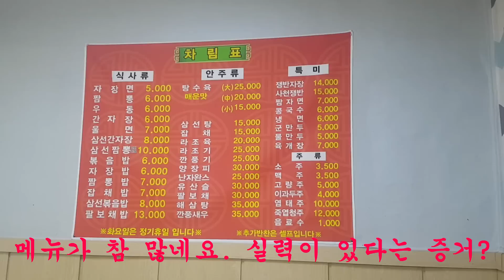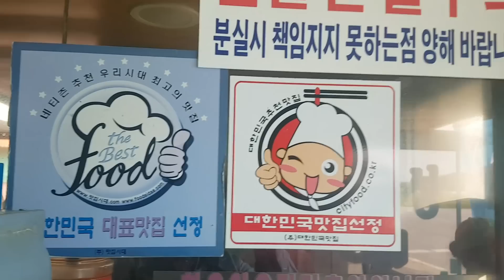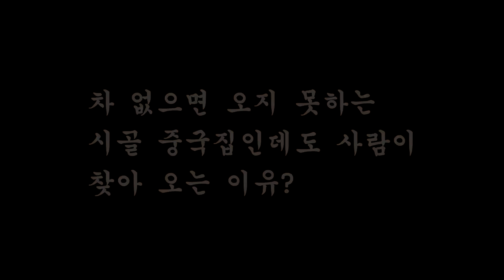옛날짜장 5000원 - 차 없으면 가기 힘든 시골 중국집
논산 시골에 있는 중국집 동금성

옛날짜장 5천원, 짬뽕 6천원으로 저렴합니다.

화려한 맛은 아니지만 어렸을 때 먹었던 짜장면이 생각나는 맛이에요 ^^